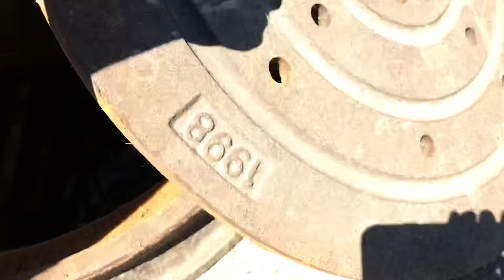Unclogging Giant Culvert